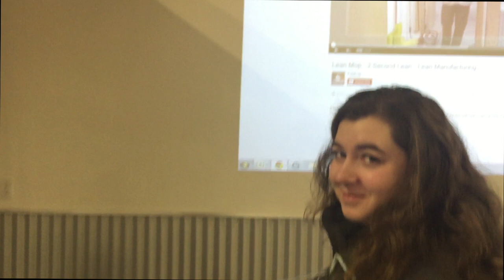Are Your People Engaged with Lean? - FastCap - Lean Manufacturing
Paul Akers asks his employees how deeply they are engaged in lean.

Paul Akers is the founder and president of FastCap, based in Ferndale, WA. FastCap is an international product development company founded in 1997 with over 2000 distributors worldwide. A prolific inventor, Paul holds many US and international patents. FastCap launches 30+ innovative products per year and has won Business of the Year multiple times. Paul and his wife, Leanne, have built FastCap from their garage into a multi-million dollar company. At its core, FastCap is a lean manufacturing company, determined to improve everything every day continuously. Our products reflect the idea that everything can be improved and the best ideas come from the shop floor.

Paul Akers is an entrepreneur, business owner, author, speaker, & Lean maniac. He has written six books on Lean (2 Second Lean, Lean Health, Lean Travel, Lean Life, Banish Sloppiness, & Impact), and he travels the world to educate & speak about 2 Second Lean, Lean principles, & Lean manufacturing. Paul has a podcast called The American Innovator, where he shares his Lean travel adventures. For more information on Paul Akers and Lean, visit his

To receive news regarding FastCap, New Products, & 2 Second Lean, go to this